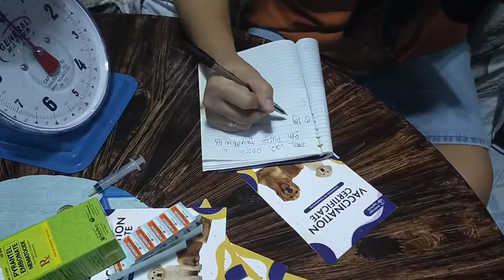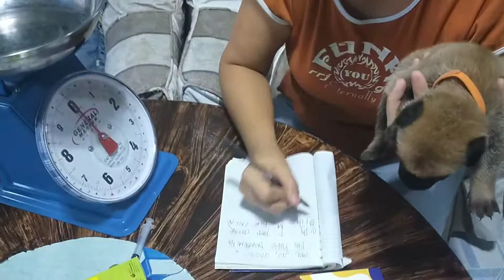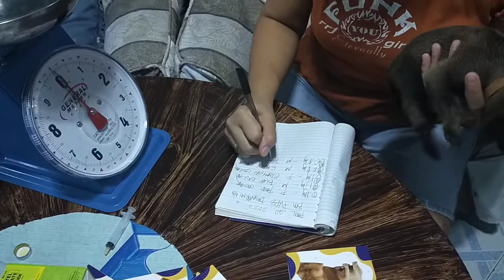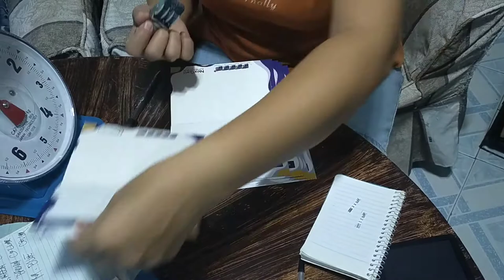How to Deworm Belgian Malinois Puppies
this video shows how I personally deworm my Belgian puppies
# including the things needed for deworming our puppies
# weighing scale